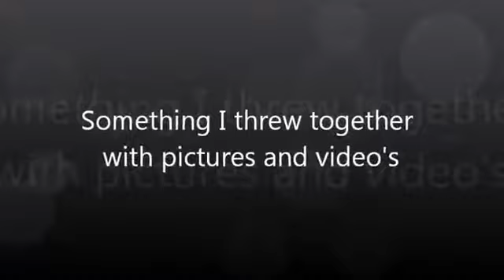Team Fat Boyz Fishing Mix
Team Fat Boyz is a Illinois Non-For-Profit organization that provides trips Fishing, Hunting, Camping and survival type trips for disadvantaged kids, handicapped children and adults,  Autistic children and adults, seniors and veterans. when funds allow we provide these kids with a fishing pole and little tackle boxes usually under $10.00 per box. I will change these user defaults when we have oll the videos moved from the old channel.